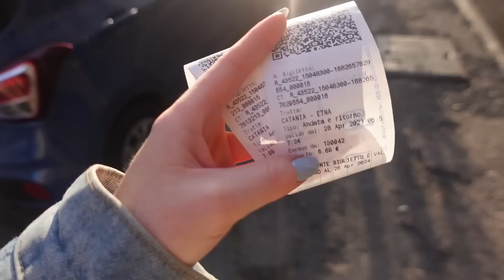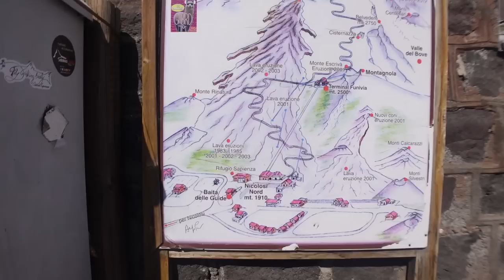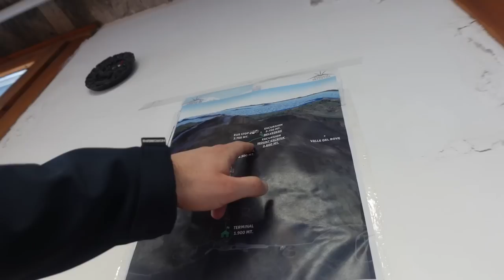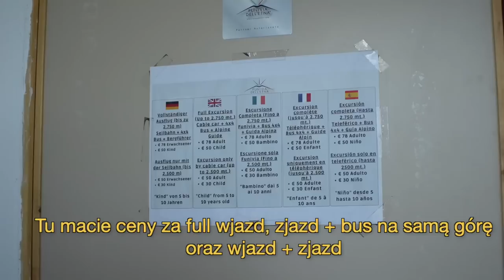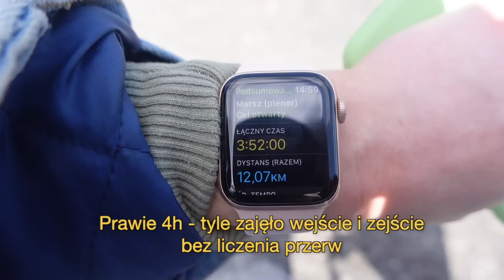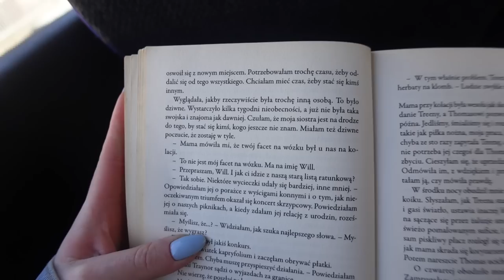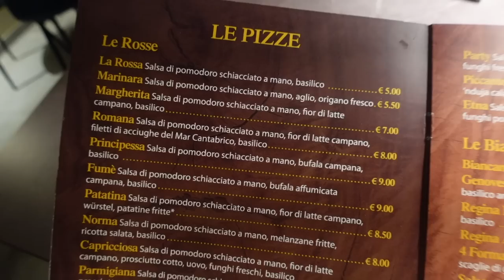WCHODZIMY NA ETNĘ! 🌋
Zapraszam Was na vloga z Etny!🌋

Kilka moich tipów co do Etny.
Z biletem na autokar z Katanii polecam rozeznać się dzień wcześniej. W czasie kiedy my byliśmy Pan nie sprzedawał biletów dzień wcześniej, ale może to wygadać inaczej w innym terminie :D W poprzednim vlogu pokazywałam jaki był cyrk przed autokarem kiedy to niezałapaliśmy się na miejsce. Jeśli bilet należy kupić w dniu wycieczki polecam być dużo wcześniej w punkcie sprzedaży (np 6: 55) aby kupić bilet i spokojnie czekać, aż podjedzie autokar o 07: 30 i ustawić się w kolejkę do wejścia.  Wtedy nie powinno być już problemu. W sezonie może być podstawiony drugi autokar, ale jest też więcej chętnych.
📍Punkt sprzedaży biletów AST  - Via Don Luigi Sturzo, 236, 95131 Catania

Autokar odjeżdża 8: 15 ze stanowiska 6 (ale sprawdźcie dokładnie na miejscu). Powrót chwila po 16 autokar odjeżdża (planowo niby 16: 30).

Polecam ubrać się warstwowo, zabrać plecak z przekąskami i wodą. Przygotujcie się na wejście lub na opłatę za wjazd i zjazd, która co roku idzie w górę. Aktualnie wjazd i zjazd 50€ .Sam zjazd = 30€.

Sony zv-1